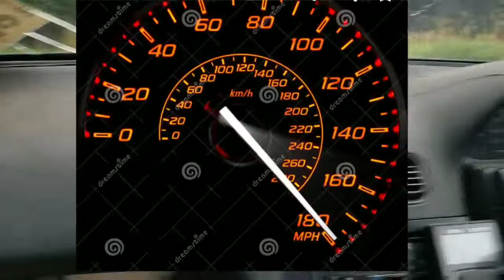EVENTO BRCLUBTV DRIFT NO JAPÃO *incrível * comemorando 1 milhão de inscritos!!!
Muito top

Facebook  enoix jp
Instagran  enoix jp

Mapa

モーターランド三河
〒441-1411 愛知県新城市作手岩波長ノ山６０−６